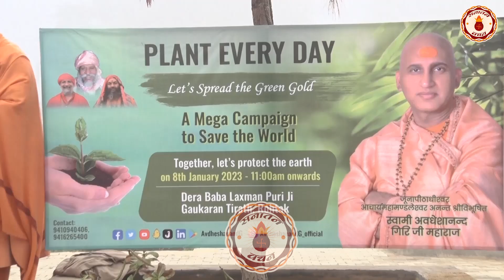श्री कृष्ण ने कैसे की सुदामा जी की आवभगत ? Avdheshanand Giri Ji Maharaj | Sanatan Vachan~pravachan